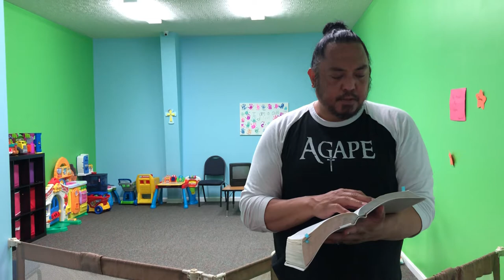MIRACLES THROUGH I AM BEING THE BLESSING VIRTUE HEALING FROM HEAVEN ANOINTING THROUGH HOLY SPIRIT